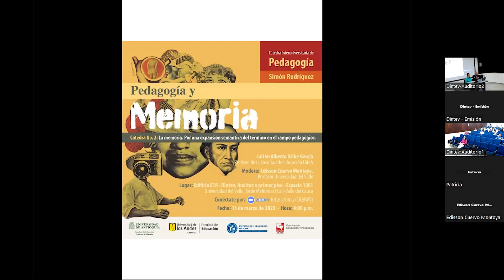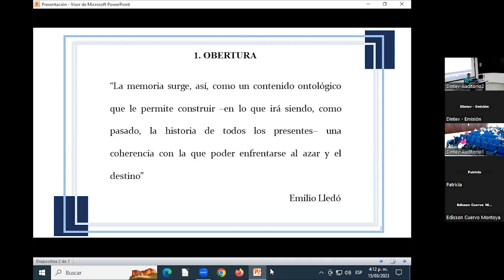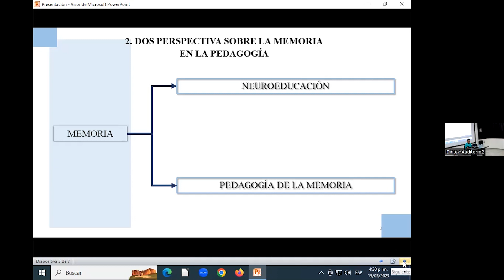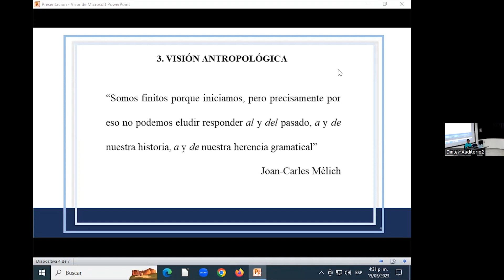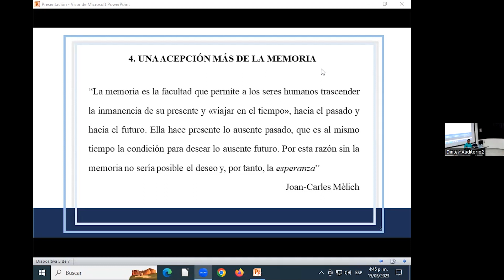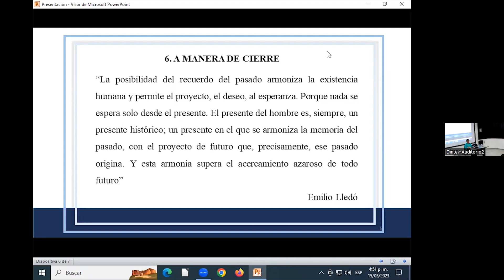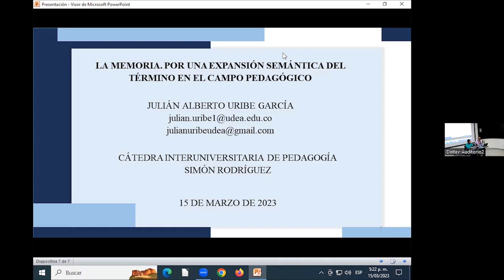La memoria. Por una expansión semántica del término en el campo pedagógico.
Cátedra interuniversitaria de pedagogía Simón Rodríguez.
Pedagogía y memoria